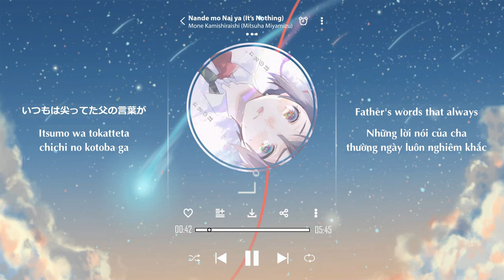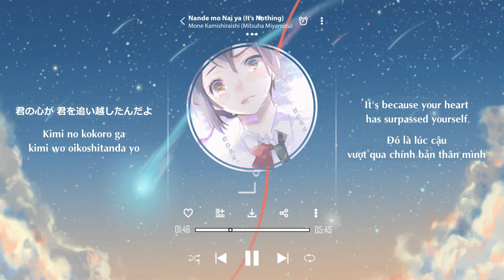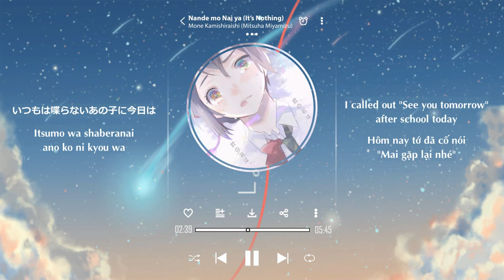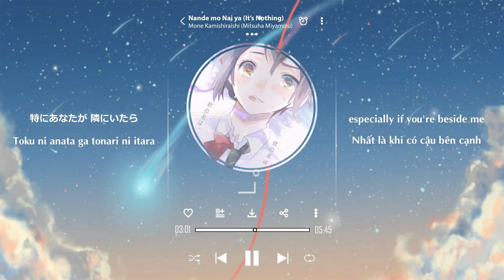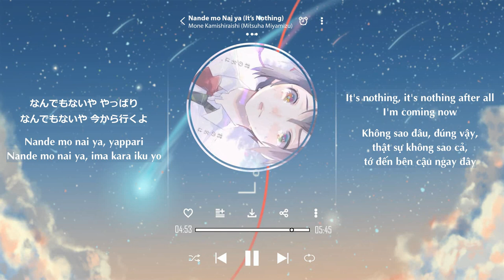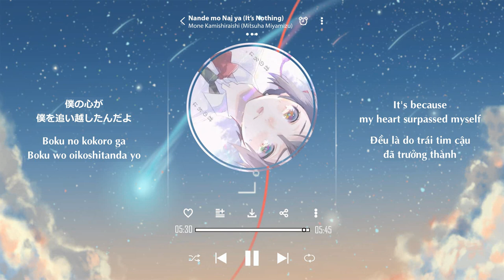Nande mo Nai ya (It's Nothing) - Mone Kamishiraishi ♫ clear/glitch free ♫ Lyric•Kara•Engsub•Vietsub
Song Title: なんでもないや / Nande mo Nai ya
Trans Title: It's Nothing
From movie: 君の名は / Kimi no Na wa / Your Name